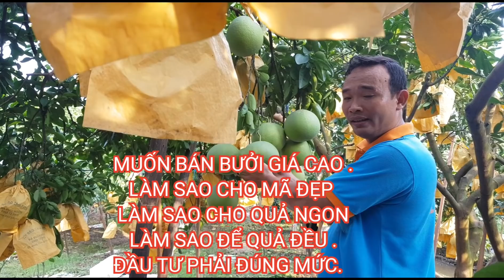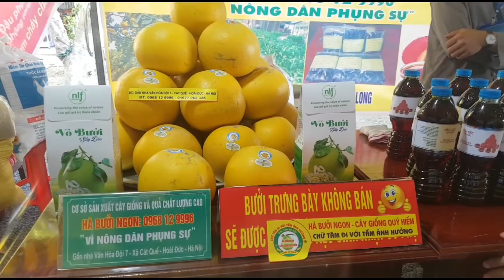KIỂM TRA TÚI BAO TRÁI HÀ BƯỞI NGON : 0968 12 9996